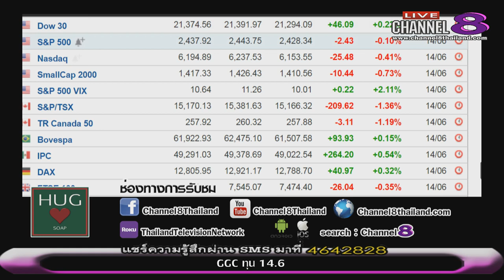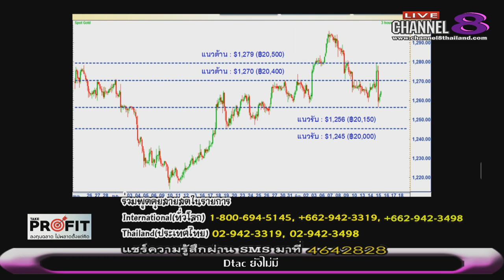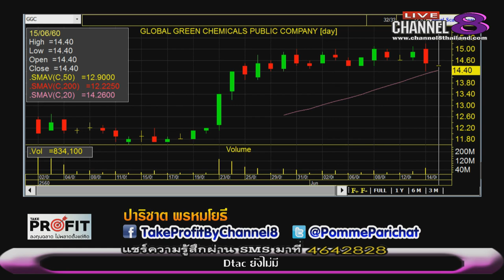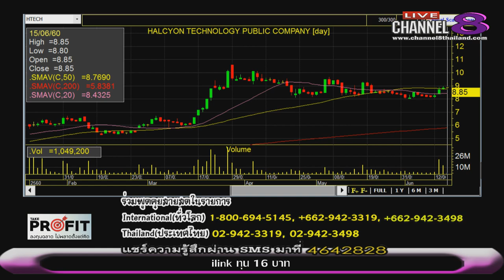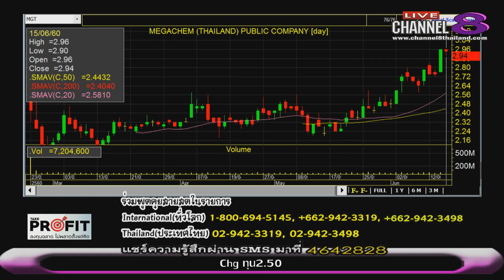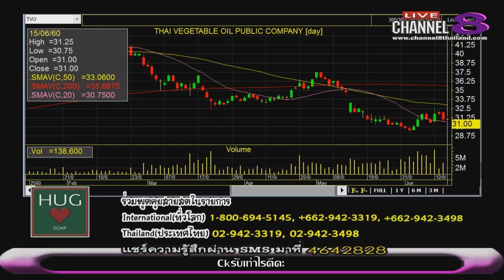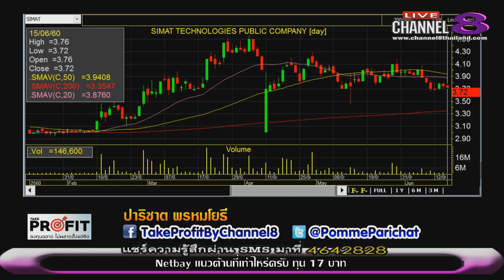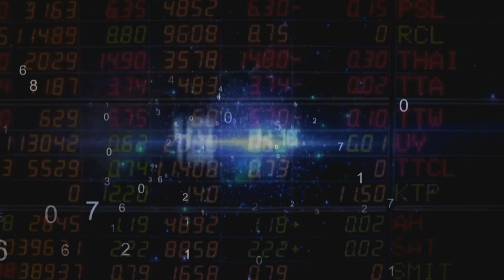Channel8Thailand : TakeProfit ฉลาดลงทุนไม่พลาดตั้งแต่คิด 15-06-60